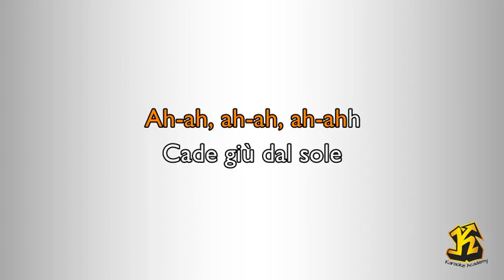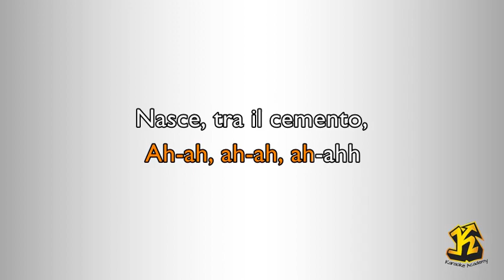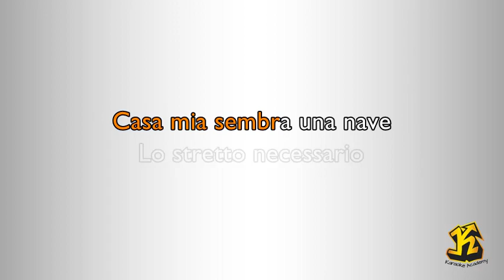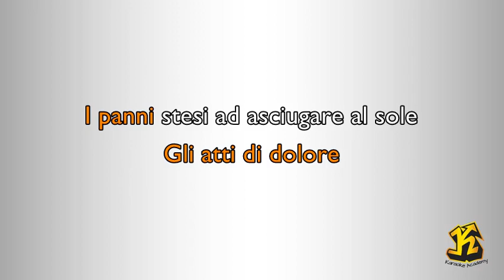Levante, Carmen Consoli - Lo Stretto Necessario (Versione Karaoke Academy Italia)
Compositori: Antonio Di Martino / Claudia Iagona / Lorenzo Urciullo